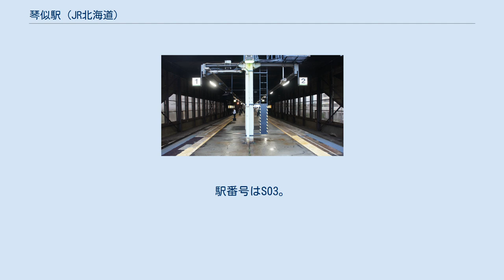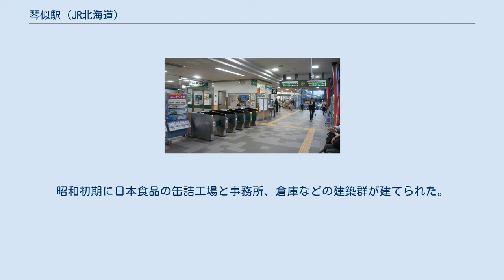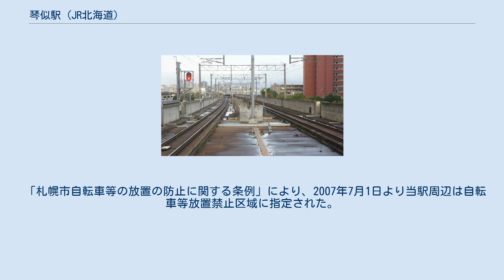琴似駅 (JR北海道)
琴似駅（ことにえき）は、北海道札幌市西区琴似2条1丁目1にある、北海道旅客鉄道（JR北海道）函館本線の駅である。
電報略号はコト。
 当駅（上）と札幌市営地下鉄琴似駅（下）の位置関係 札幌市西区の中心駅であり、ホームライナーを除く全ての定期旅客列車が停車する。
札幌市営地下鉄東西線にも同名の琴似駅があるが、当駅からは約700m離れた位置にあり直結しておらず、乗換駅とはなっていない。
 1976年の琴似駅と周囲750m範囲。
左上が小樽方面。
駅舎は琴似栄町通踏切側にあり、現在の駅前広場に当たる位置には貨物上屋のある櫛型貨物ホームと引込線、その外に貯炭場と2本の引込線が見える。
間に中線を挟む相対式ホーム2面2線を有し、その他見難いが琴似栄町通踏切の右側駅裏に踏切手前まで保線用側線がある。
国土交通省 国土地理院 地図・空中写真閲覧サービスの空中写真を基に作成 付近に兵村を作っていた屯田兵の嘆願書を受けて開業した。
当初は乗客があるときだけ旗の合図で停車する簡易停車場（フラグ・ステーション）で、駅舎は5月に6坪のものが建てられた。
戦後に札幌郊外の住宅地として発展するにつれて乗客が増加した。
その後も発展し、現在では郊外というイメージはまるでない。
 島式ホーム1面2線とホームの無い折り返し線を有する高架駅。
ホームは隣の桑園駅・札幌駅と同様に屋根・壁で覆われている。
 北海道ジェイ・アール・サービスネットが駅業務を行う業務委託駅。
手稲駅が管理する。
みどりの窓口（営業時間：5時30分 - 22時45分）・自動券売機・指定席券売機・自動改札機設置、またキヨスク運営のセブンイレブン北海道STJR琴似店を有する。
 駅の出入口は南西側に開き、東口・西口がある。
南の正面には駅前広場があり、右（西）に琴似タワー、正面（南西）にイトーヨーカドー琴似店・5588（旧イトーヨーカドー専門店館）がある。
北方面には高架下をくぐって裏に回る。
 運転士への注意を促すため、駅手前には「快速停車」と表記された目立つ標識が設置されている。
これは2000年3月のダイヤ改正以前は当駅に快速列車が停車していなかったためである。
 （出典：JR北海道:駅の情報検索） 北海道旅客鉄道によると、2019年度の1日平均の乗車人員は11,592人で、JR北海道の駅の中で5番目に利用者数が多い駅となっている。
 当駅の南西側は札幌市西区の中心的な繁華街であり、大型店としてはイトーヨーカドー琴似店がある。
北海道道276号琴似停車場線（琴似栄町通・通称は琴似本通り）が、駅の南東で函館本線の高架下をくぐり、北東から南西に走る。
この通り沿いに、商店街が約700m南側の地下鉄琴似駅まで続いている。
周辺は住宅地で、高層マンションが林立し、中層の集合住宅も多い。
 北東側(八軒側)には比較的商店が少ない。
昭和初期に日本食品の缶詰工場と事務所、倉庫などの建築群が建てられた。
21世紀初めまで、煉瓦造りの工場が喫茶店「レンガの館」（サッポロ珈琲館が改称）として、また元倉庫が劇場「コンカリーニョ」として利用されていた。
2007年には当駅のすぐ北側に電器店のコジマ札幌琴似店（2015年1月時点ではすでに閉店）がオープンし、徐々に再開発が進みつつある。
近年は周辺再開発などで南口には「ヴェルビュータワー琴似」(地上30階建、2002年竣工)、北口には「ザ・サッポロタワー琴似」(40階建、2006年竣工)や「プレミスト琴似スカイクロスタワー」(40階建、2013年竣工)など超高層マンションや商業施設が相次いで建設され、景観が大きく変わった。
 2002年に利用者増加に対応した改修が行われた。
バリアフリーに対応し、エスカレータ・エレベータが設置されたほか、2004年には、ヴェルビュタワー琴似、イトーヨーカドー琴似店と駅とが屋根付きのペデストリアンデッキで結ばれ、冬期間も外に出る事なく行き来することができるようになった。
後に、2006年に開業した複合商業施設「コルテナI」や、「ザ・サッポロタワー琴似」「プレミスト琴似スカイクロスタワー」にもペデストリアンデッキが接続されている。
 路線は2020年4月1日現在。
全ての路線がジェイ・アール北海道バ...